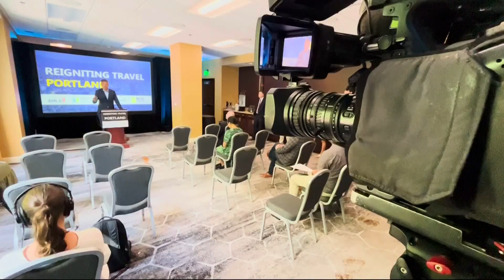Tourists are returning to the Rose City, business leaders say, but staffing shortages remain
Local hotels say they need more staff to keep up with the influx of visitors, pointing to hundreds of open jobs in the industry. KGW’s Mike Benner reports.